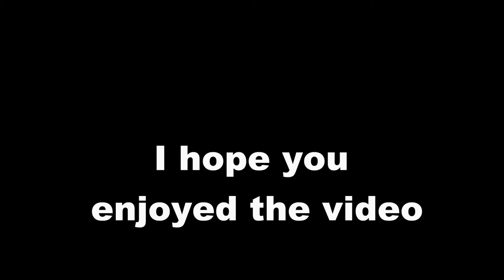Baxters Harbour, Nova Scotia, Canada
Baxters Harbour, Nova Scotia, Canada. Scenic view of seashore, waterfall and of Cape Split in the distance.